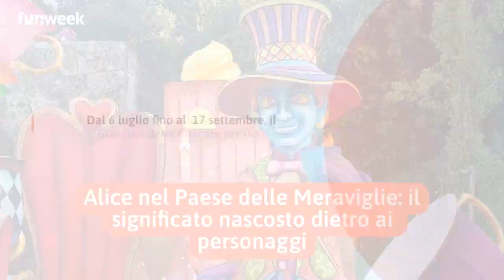Alice nel Paese delle Meraviglie: il significato nascosto dietro ai personaggi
Il giardino delle Cascate presso il Laghetto dell’Eur, a Roma ospita This is Wonderland, una favola dal vivo, progetto ad opera di Lux Eventi. Dal 6 luglio al 16 settembre 2023 dalle 9 alle 2 di notte è possibile immergersi nella storia che ha fatto sognare milioni di persone. Circa 18 aree ricche di istallazioni luminose e opere d’arte, oltre 100 gli artisti di fama internazionale impiegati nelle diverse attrazioni. Installazioni, musica e una coreografia di luci e ombre animano quarantamila metri quadri, unendo la realtà alla fantasia.

LEGGI ANCHE: — This is Wonderland a Roma, prezzo biglietti e orari